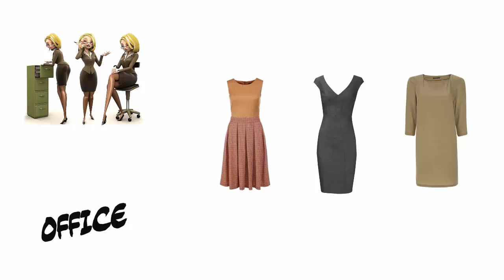Значение цветов ✔✔Что означают цвета в одежде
Благодаря правильно подобранному цвету в одежде Вы меняете свое настроение и настроение окружающих, добиваетесь своих целей, а также становитесь более собранным и уверенным человеком. Про эти и другие хитрости в видео!

Поделись видео с друзьями, потому что они также узнают полезную и интересную информацию и будут вас за это благодарны

Увидимся скоро в новом интересном для вас видео,
Татьяна Кравченко